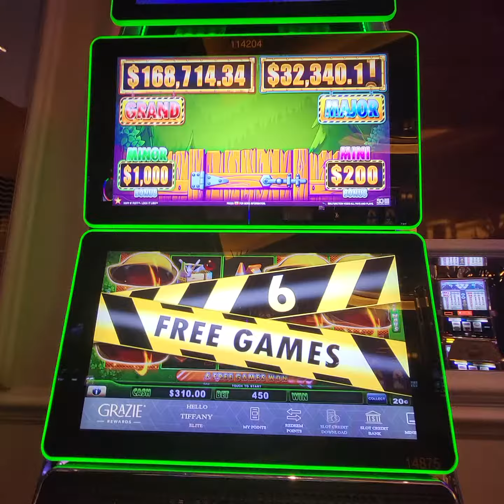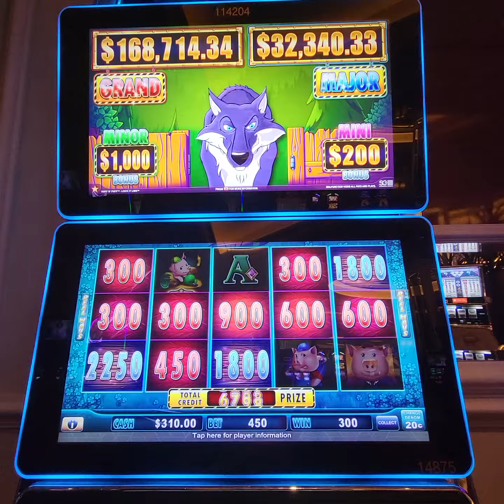$90 BET BIG WIN LOCK IT LINK HUFF N PUFF BONUS - VENETIAN LAS VEGAS HIGH LIMIT 20cents Denom